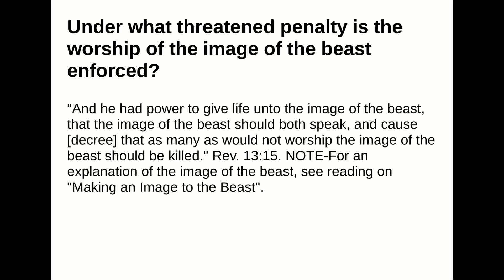Under what threatened penalty is the worship of the image of the beast enforced?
Answer:
"And he had power to give life unto the image of the beast, that the image of the beast should both speak,and cause [decree] that as many as would not worship the image of the beast should be killed." Rev. 13:15.NOTE-For an explanation of the image of the beast, see reading on "Making an Image to theBeast".